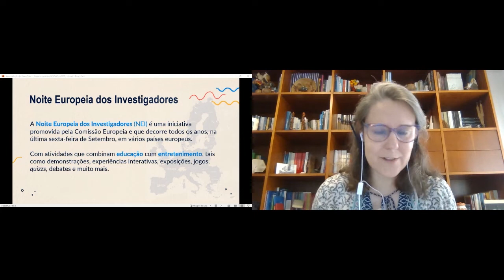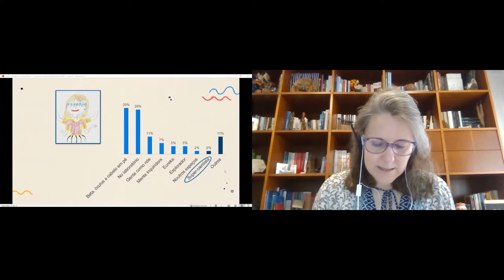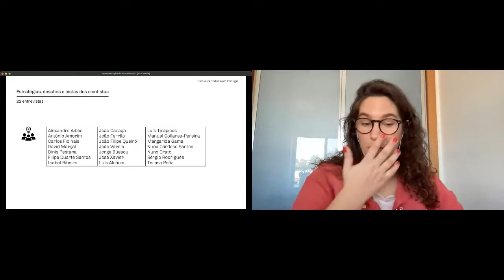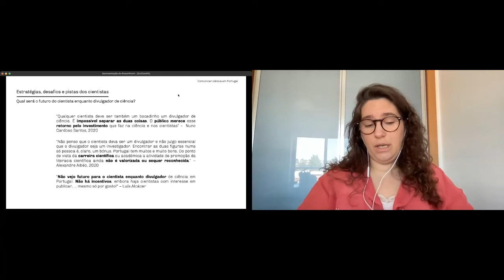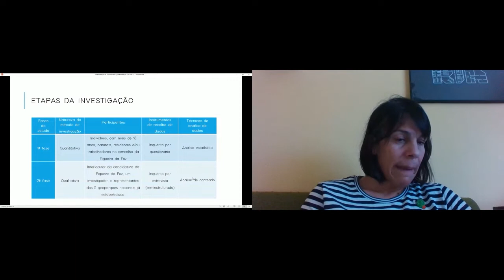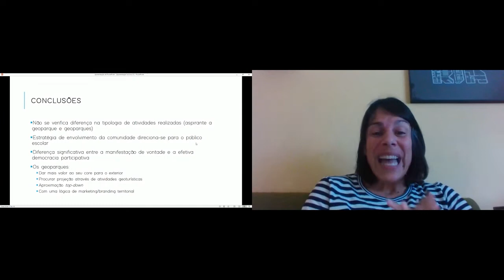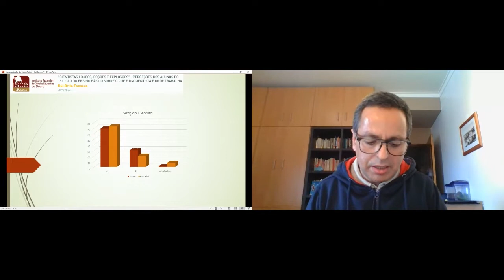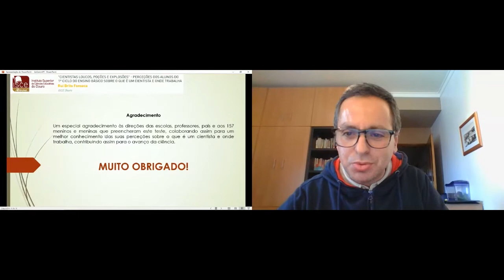L1 - CIENTISTAS E O PÚBLICO | SciComPt2021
Primeira sessão de Longas, que decorreu a 24 de junho de 2021.

Moderadora: Ana Delicado
A IMAGEM DOS CIENTISTAS NA NOITE EUROPEIA DOS INVESTIGADORES
Cristina Palma Conceição, CIES - ISCTE-Instituto Universitário de Lisboa; Escola Superior de Hotelaria e Turismo do Estoril
COMUNICAR CIÊNCIA EM PORTUGAL: ESTRATÉGIAS, DESAFIOS E PISTAS
DOS CIENTISTAS
Inês Navalhas, Centro Interuniversitário das Ciências e da Tecnologia
ASPIRANTE A GEOPARQUE UNESCO
Estefânia Lopes, CIIMAR, Universidade do Porto
“CIENTISTAS LOUCOS, POÇÕES E EXPLOSÕES” - PERCEÇÕES DOS ALUNOS DO1º CICLO DO ENSINO BÁSICO SOBRE O QUE É UM CIENTISTA E ONDE TRABALHA
Rui Brito Fonseca, ISCE Douro